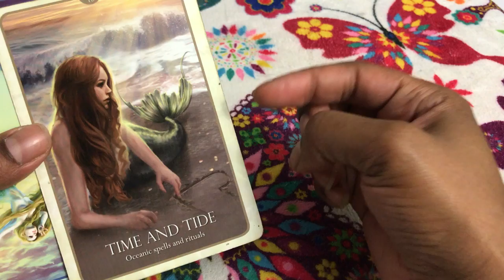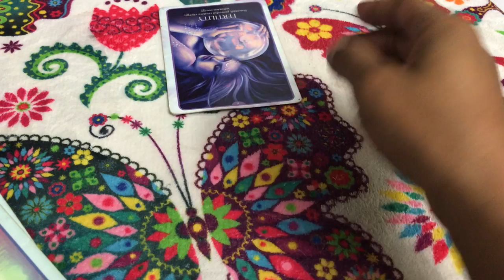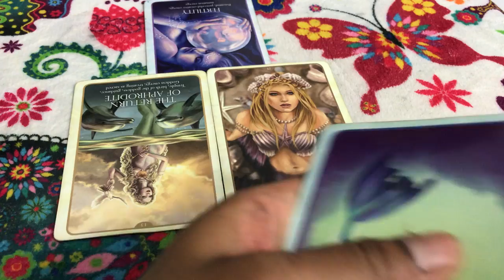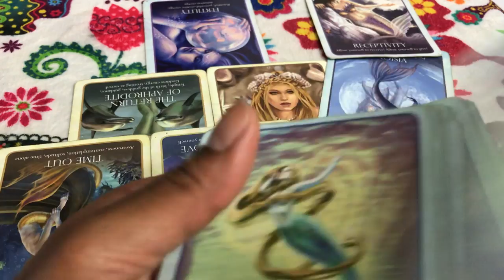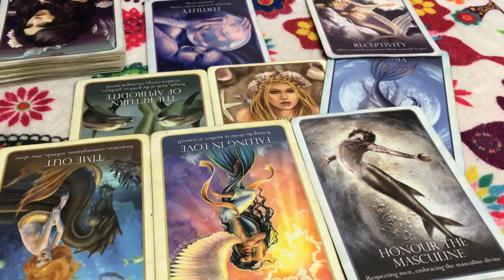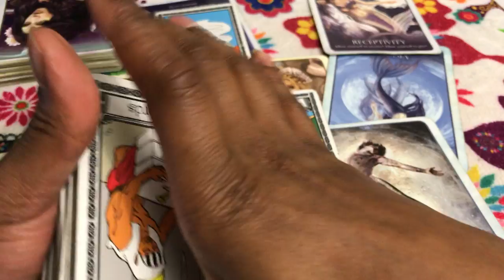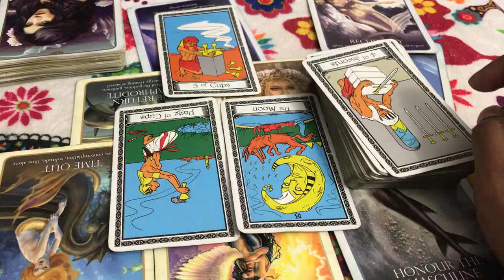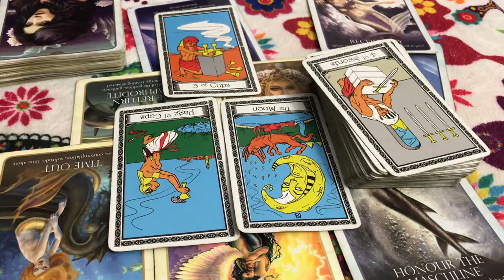🦋 (TIMELESS)) Pisces love reading, you thought you had a meal ticket. 10/16-22 TAROT TAROT